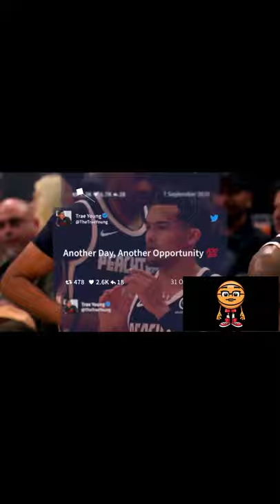NBA Players Who Are Way To Hated (Part 2)...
Diversion Water Bottle
...Today I will discuss Lebron James, Devin Booker and Trae Young and why I think there hated to much.